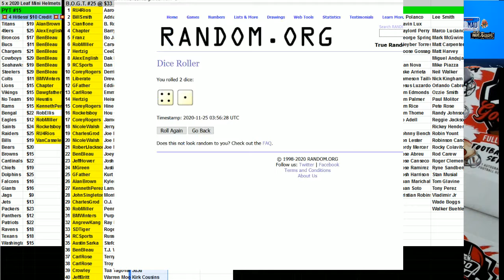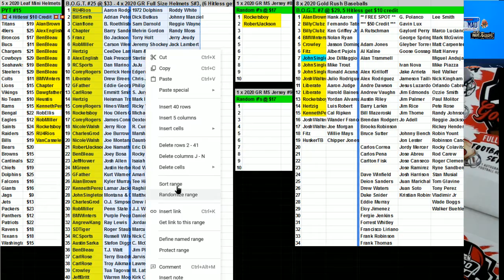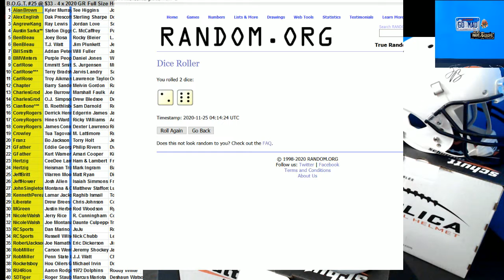11 24 2020 BOGT #25 4 x 2020 Gold Rush Full Size Helmets